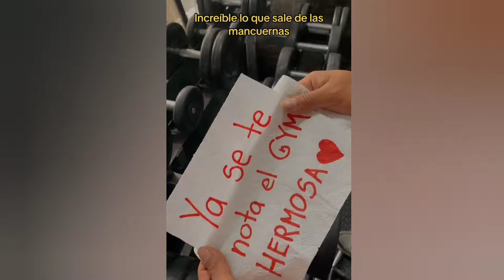Los Mejores Videos Graciosos y Divertidos 2024 viral risas Entretenimiento funny